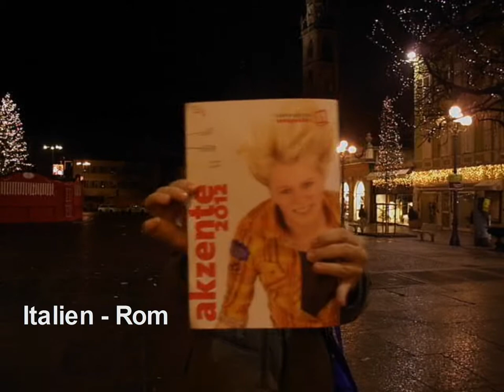Akzente Video 2